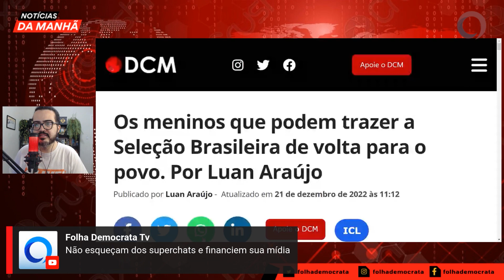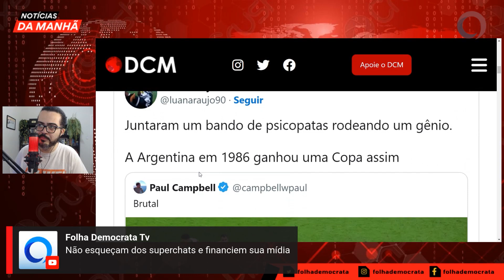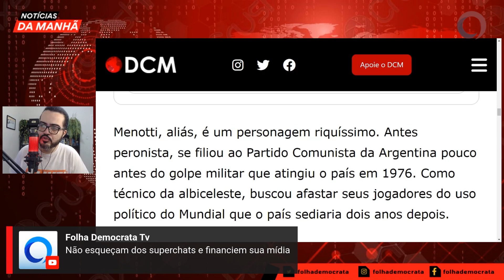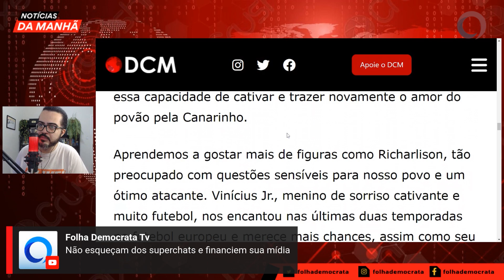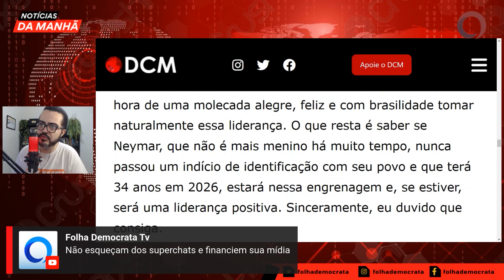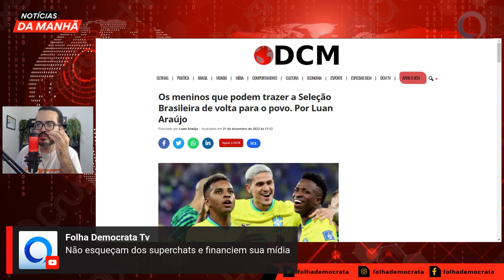A seleção É DO POVO, diz JORNALISTA que foi PERSEGUIDO por ZAMBELLI